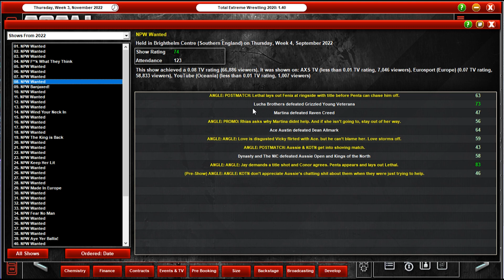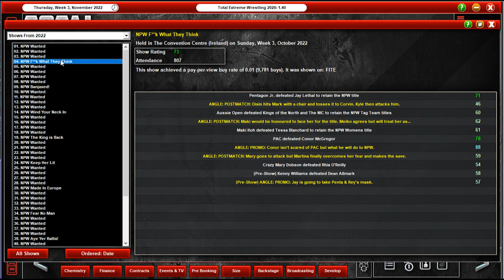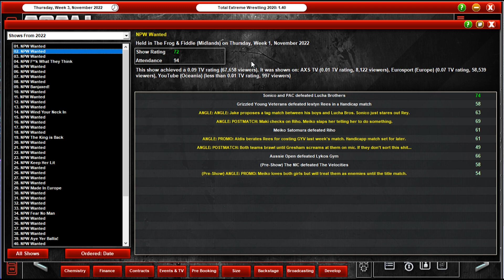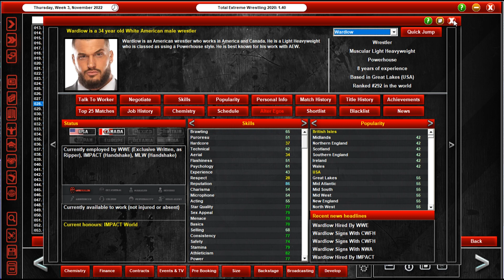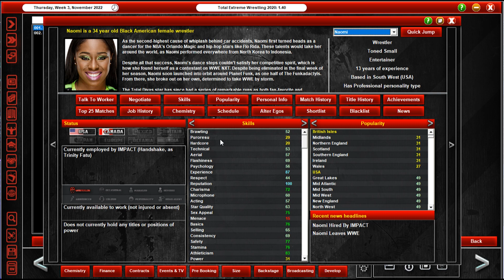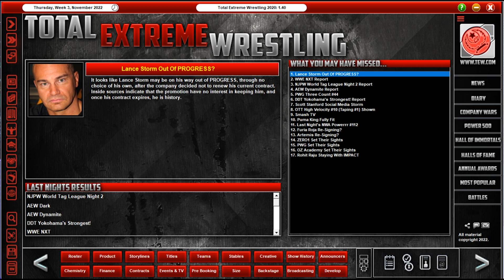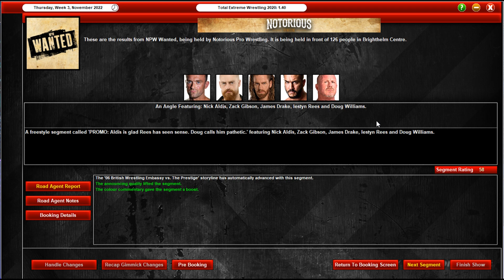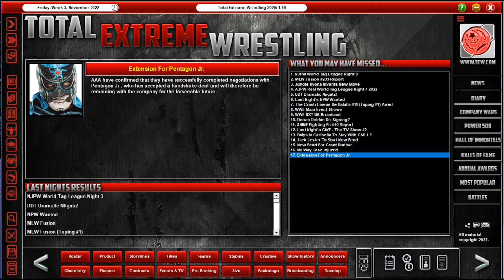NOTORIOUS PRO WRESTLING | EPISODE 78 | CCK or Schadenfreude? (TEW2020 Let's Play)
Jonathan Gresham has a big decision to make; does he side with Lykos Gym or Aussie Open?